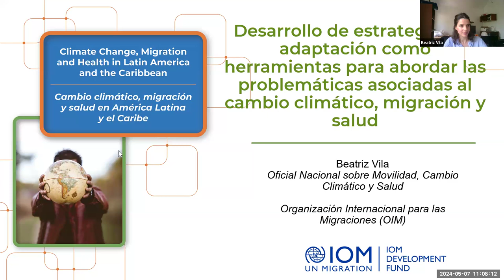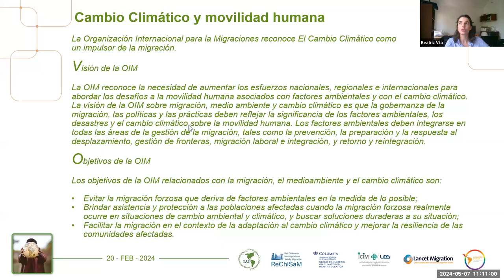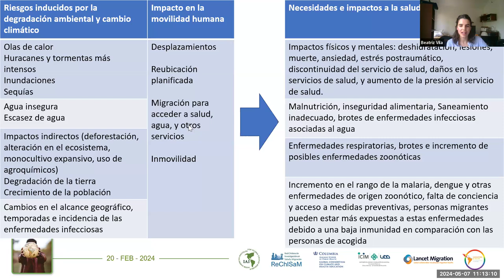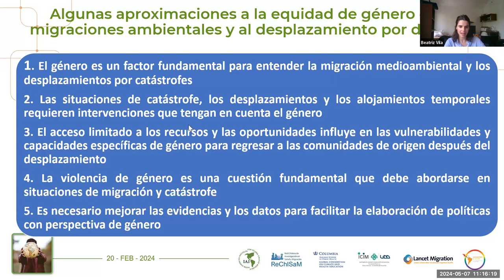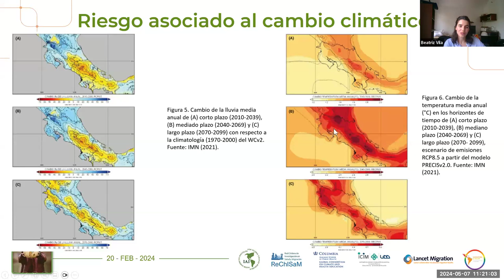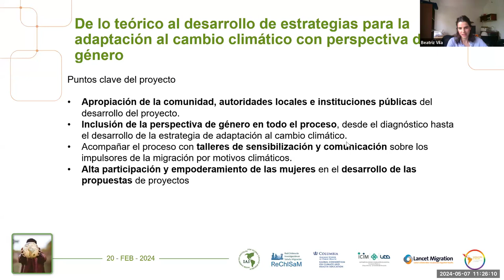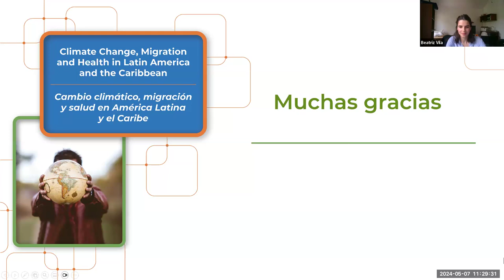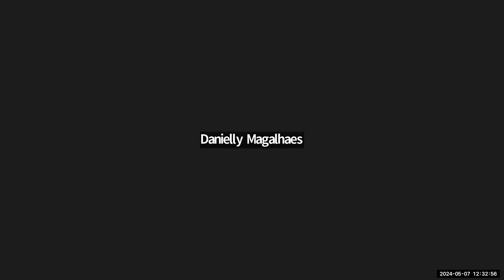Webinar 3: How Climate Change is Changing Women’s Health in LAC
Climate Change, Migration and Health in Latin America and the Caribbean

Migrant women of all ages, ethnicities, cultures, and backgrounds provide essential care to others globally, within and outside their families to sustain health, well-being and comfort to their loved ones. There is a large proportion of migrants who are women, even larger than male migrants in some countries. Female migration is marked by gender risks and vulnerabilities, and, at the same time, migrant women develop unique and powerful resources and resilience during transit and in host societies. Climate change has been poorly explored in its connection with migrant women´s health in LAC, and this webinar will expand evidence-based knowledge about how climate change is changing women´s health in this region.